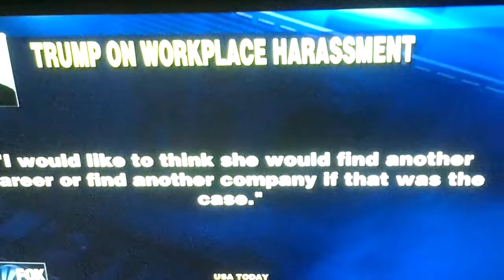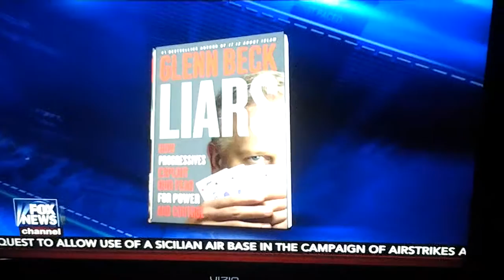Glenn Beck on The Kelly File 8-2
Credit to Fox News and News Corp